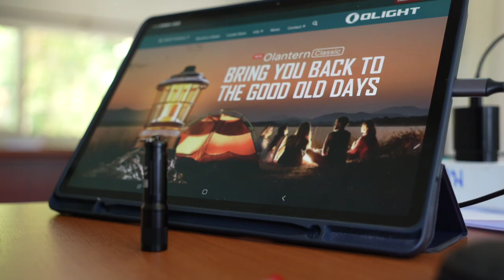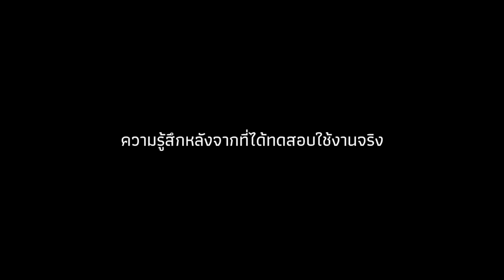รีวิวไฟฉายไม่กลัวน้ำ Olight I3E EOS พร้อมโปร Olight Black Friday แจกโค้ดส่วนลดในคลิป ลดสูงสุด 50%